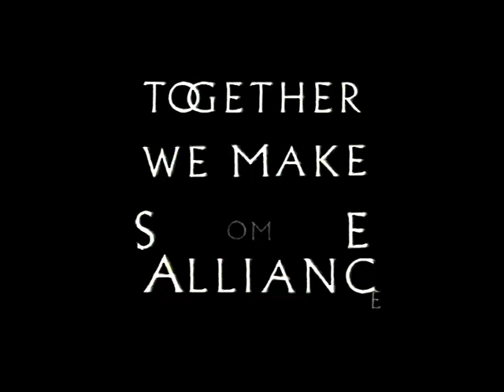Doric Festival 1994, episode 2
Scenes fae Gordon District's first Doric Festival, haudit in 1994. It's Episode 2, an it's nae the haill programme seein it's cut aff afore the end.

Ye'll see Frieda Morrison, Sheena Blackhall, Tam Reid, a kirk sermon fae the late Rev Dr Joyce Collie, an plentie mair. Jock Duncan, wi his fantasie plou, mynds me on Peter Gabriel wi his fantasie lawnmower twintie year afore.